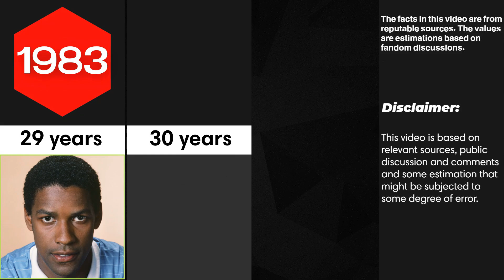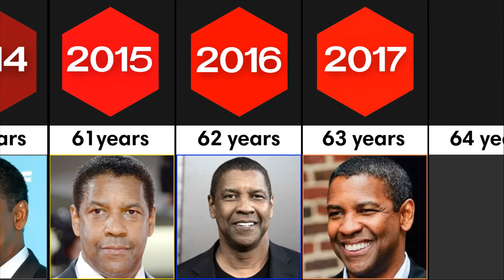Denzel Washington From 1983 to 2023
Denzel Hayes Washington Jr. (born December 28, 1954) is an American actor and filmmaker. He has been described as an actor who reconfigured "the concept of classic movie stardom". Throughout his career spanning over four decades, Washington has received numerous accolades, including a Tony Award, two Academy Awards, three Golden Globe Awards and two Silver Bears. In 2016, he received the Cecil B. DeMille Lifetime Achievement Award, and in 2020, The New York Times named him the greatest actor of the 21st century. In 2022, Washington received the Presidential Medal of Freedom bestowed upon him by President Joe Biden.